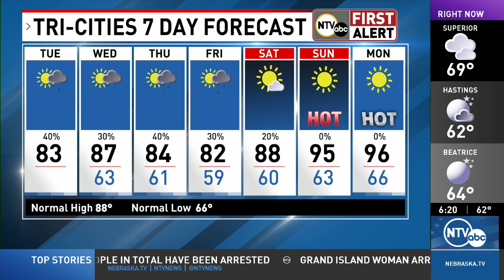Severe weather rocking parts of the area this morning (NTV First Alert Forecast)